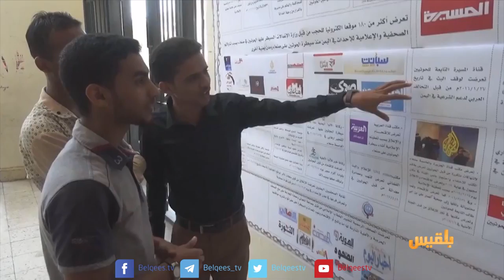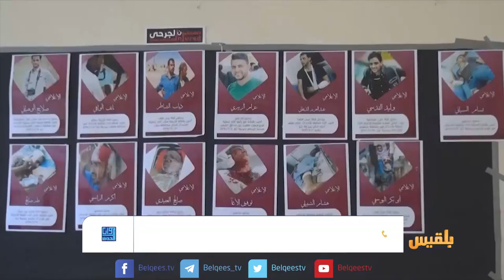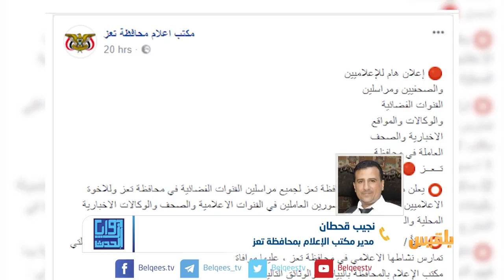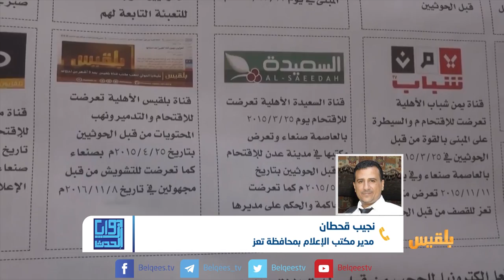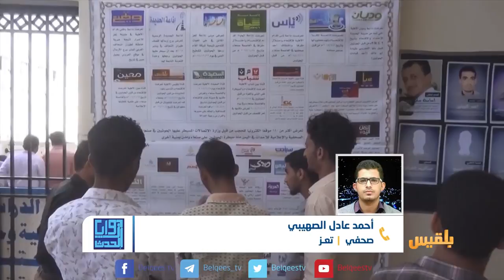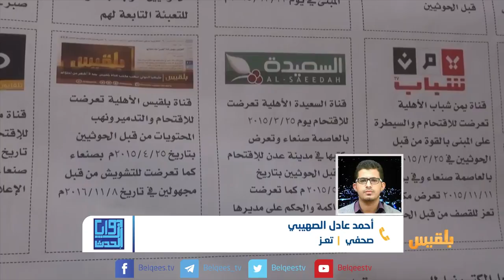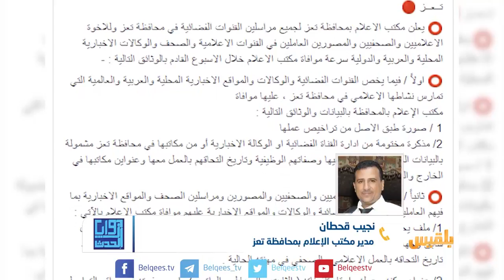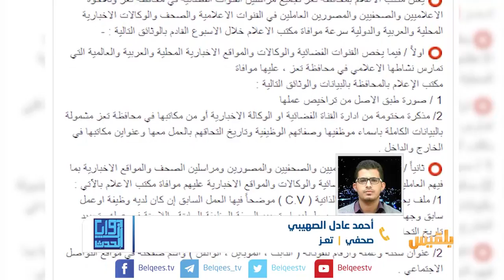زوايا الحدث | إعلام تعز.. إجراءات تنظيمية أم تقييد للحريات ؟ | تقديم: وجيه السمان